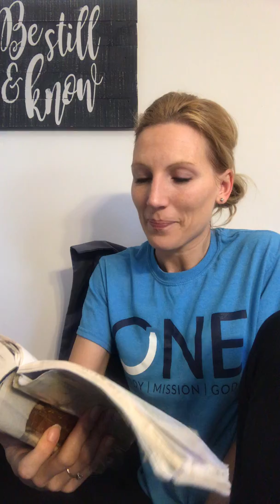HIS WORD UNVEILED - Melissa Music -Genesis 42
Be Sill Be Moved Ministries
His Word Unveiled
GENESIS 42